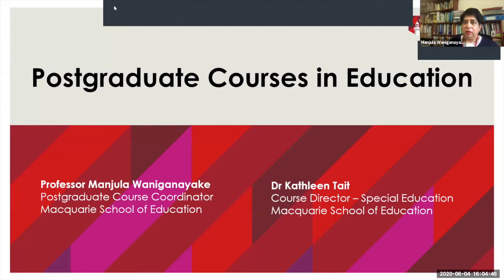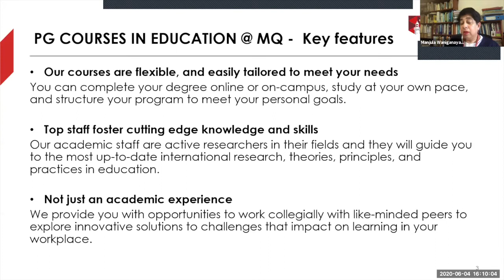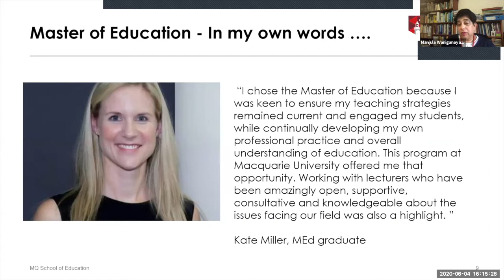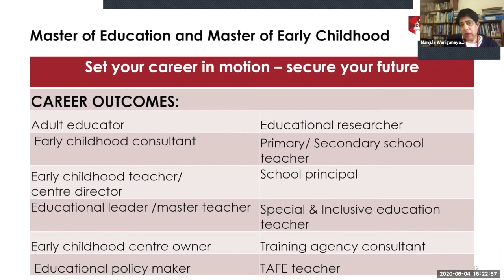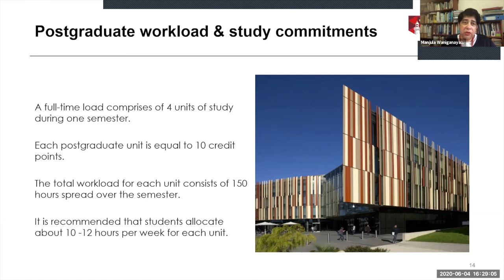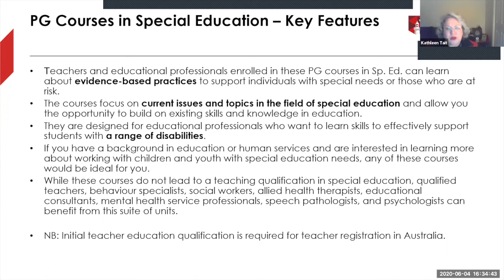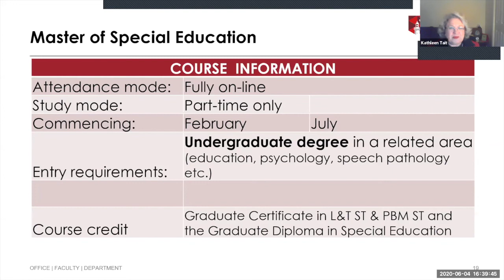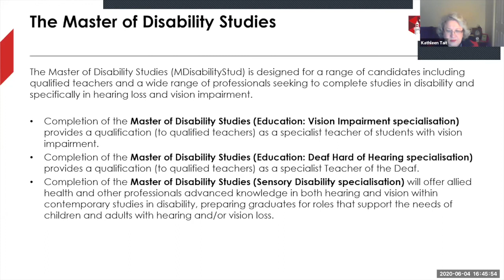Macquarie University - Master of Education and Master of Special Education for teachers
Suitable for current teachers, this webinar features renowned experts in professional education, who will explain how a Master degree can develop and enhance knowledge and capabilities in a number of areas, such as leadership, mentoring and inclusive education. Find out how further study can advance and enhance not only your own teaching career and proficiency but also enable you to develop others.

Presenters: Professor Manjula Waniganayake and Dr Kathleen Tait